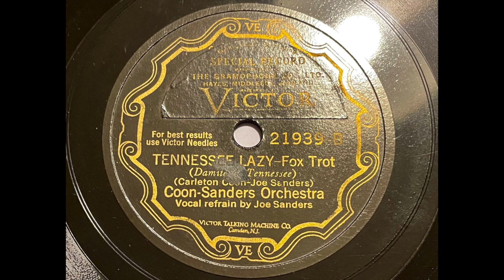Coon Sanders - Tennessee Lazy